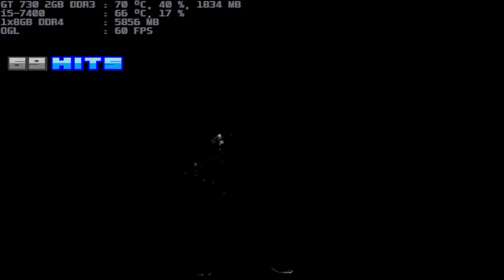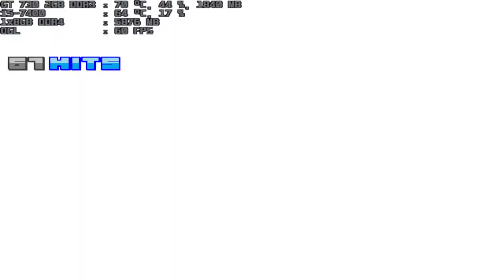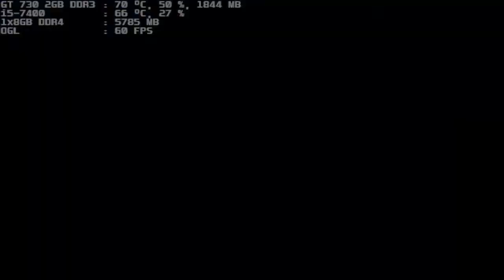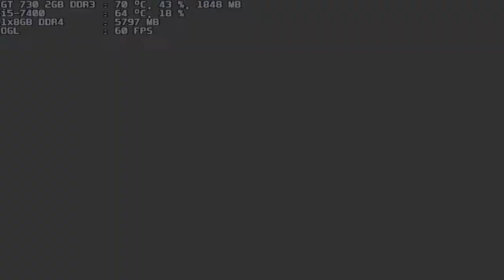mugen 1.1 blue arena daiki 1p vs armored rugal 1p